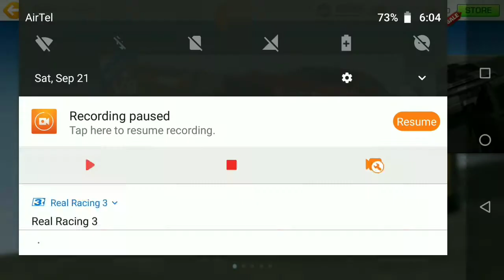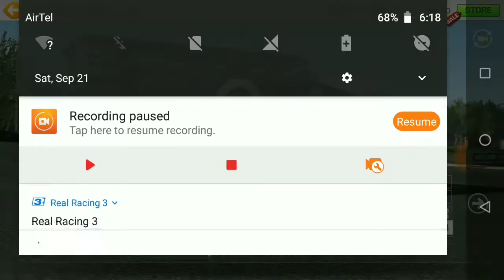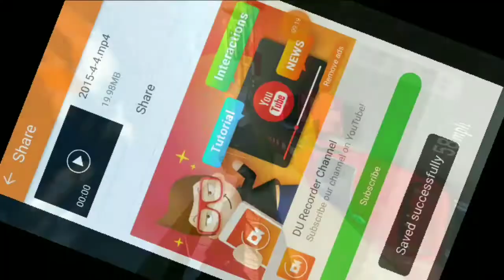Techriants lite real Racing 3 part 5